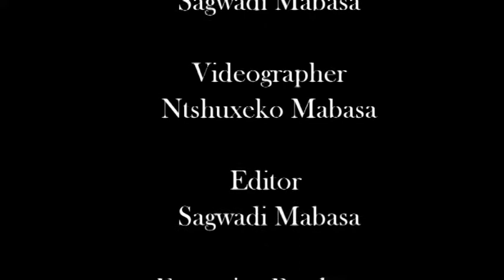Going Local episode 3||Part 2||Ft Dr Vunanga wa Rirhandzu